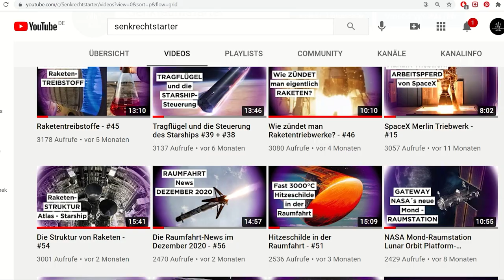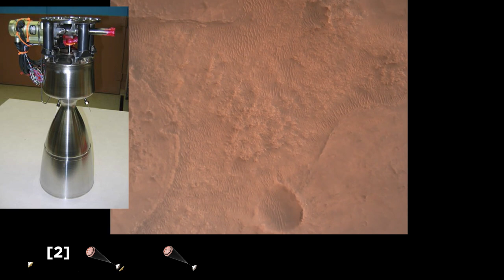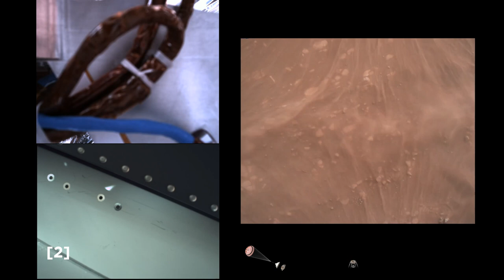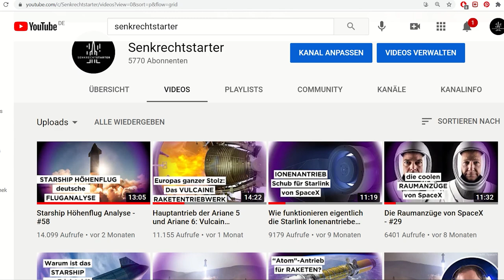Mars Rover Landesequenz mit deutschen Kommentaren - #69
Letzte Woche ging es um die Triebwerke mit der die Mars-Landung von Perseverance erst möglich wurde. Zwar war bei der letzten Folge Percy schon gelandet aber wir hatten noch kein echtes Bildmaterial. Jetzt gibt es sogar hochauflösendes Video von der Landung und das nutze ich natürlich um dich durch die Landung zu sprechen.